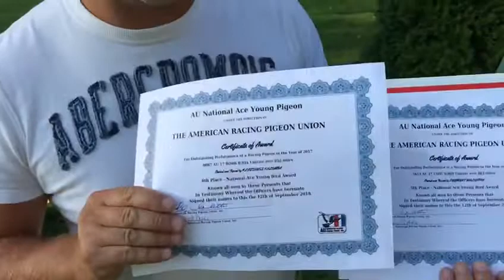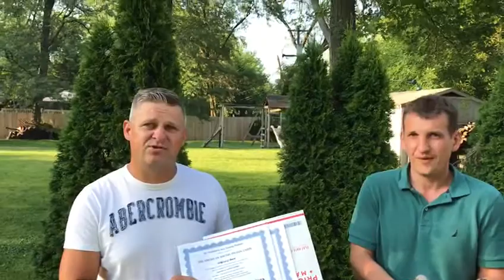Ziggy Szuba & Klaudek Kalemba - Aukcja Ludzki Gest 2019